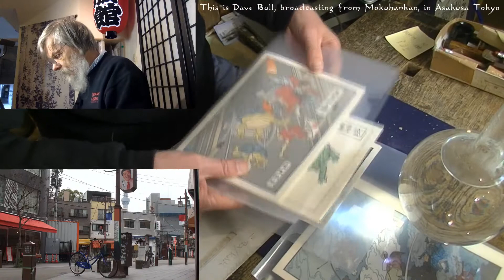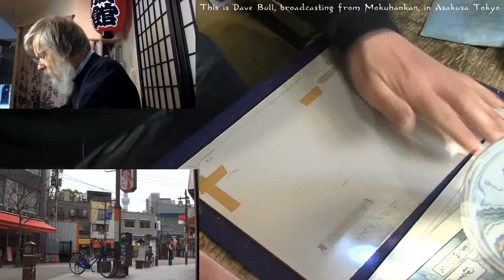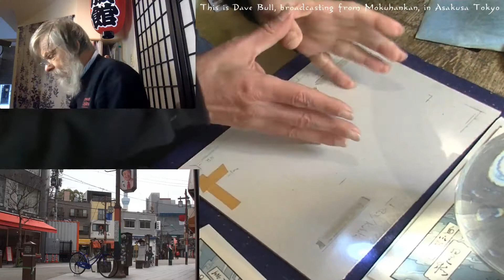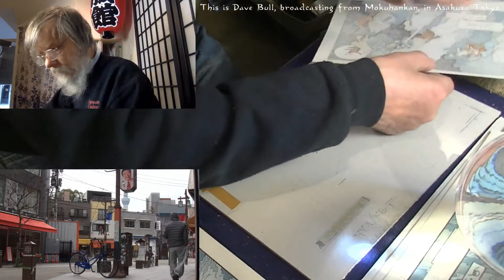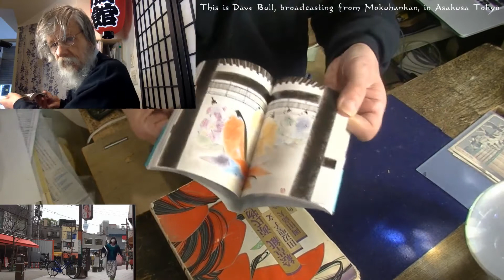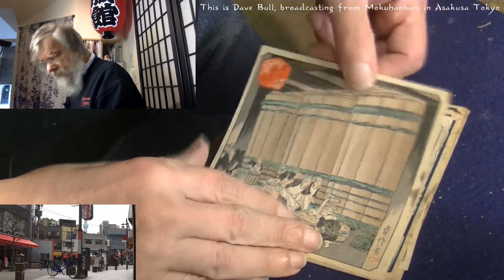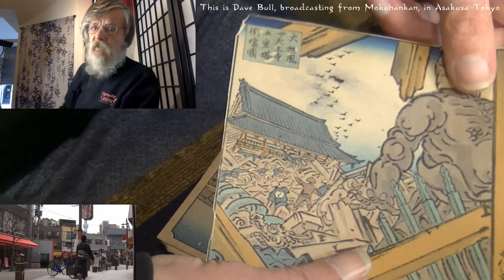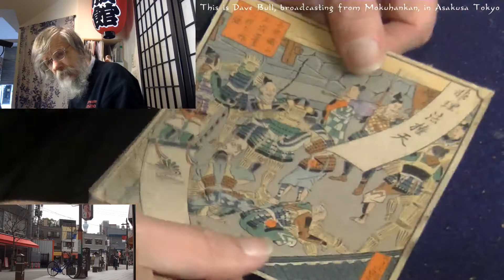March 19, 2021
Dave is doing some embossing and carving. He shows of some prints Sadanobu Ga.